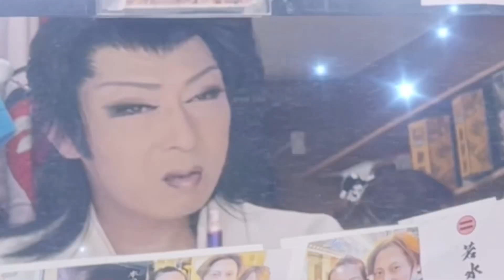座長恋瀬川翔炎(化粧します男女)特別舞踊付き